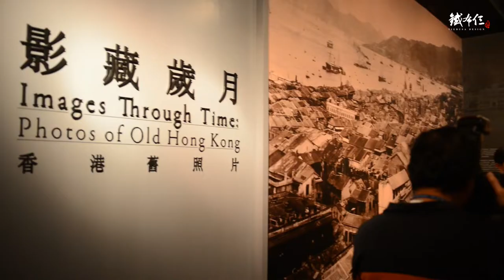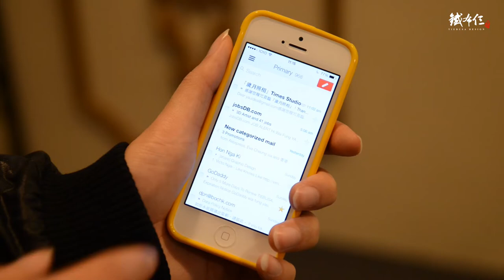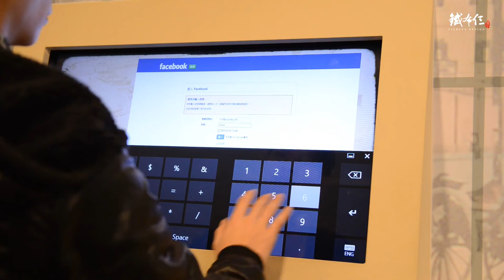[TVC-VDS] AR Phottobooth Museum